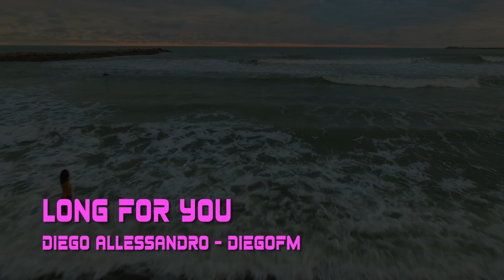Long For You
Most items $20 and under

Guitars, Bass, Synths, Keyboards, Percussion, Vocals - Diego Allessandro

Drums - Brian Morelli

Sax - Tom Coughlin

Recorded at Orange Sound Studio by James Dellatacoma and Morningside Studios by Diego Allessandro

Mixed and Mastered by Diego Allessandro at Morningside Studios

Produced by Diego Allessandro, James Dellatacoma and Brian Morelli

DiegoFM

Originally these new songs were to be recorded with Lot 25 and released in 2020 as the
bands follow up to ‘Eden Boulevard’ and would have been given the title ‘Mixtape’ on LP, CD
and Cassette while the digital release with more modern alternate takes would have been titled ‘Playlist.’ When the group disbanded in 2017, Allessandro began recording the songs on his own inviting only a couple of friends to contribute to the recordings. The tenor saxophone on “I’ll Fall With You” was performed by New Jersey rock veteran Gary Trippiedi, who last recorded with Allessandro on his 2013 full length solo release ‘Magical.’

BIO

Born in Bogotà but raised in the Tri-state Area, Diego Allessandro's music is a fusion of 60s, 80s and 90s pop and Americana. He moved to the United States as an infant, growing up in New York and New Jersey, where he was exposed to a wide variety of musical genres, including rock, country, and Latin music. The two time Asbury Music Award nominee began playing guitar at the age of 7 and writing songs as a teenager, quickly developing a passion for music and storytelling. Diego's music is deeply personal and often reflects his experiences as an elder Millennial, immigrant and a first-generation American. His lyrics touch on themes of identity, love, and the challenges of navigating different cultures in time of rising intolerance. His soulful voice and heartfelt performances have earned him a dedicated following both in the local music scene and online. The former front man for the band Lot 25, which was active from 2013 to 2017. Lot 25 released two singles and an album during their time together, "Eden Boulevard" in 2016. The album received critical acclaim and the group was nominated in consecutive years for the Asbury Music Awards in the categories of "Top Americana Band." After Lot 25 disbanded in 2017, Diego continued to pursue his music career as a solo artist. He has released several solo albums, including "This American Life" in 2018 and "DiegoFM 84.6" in 2021. His blend of pop and Americana has been compared to artists such as Tom Petty and Bruce Springsteen.